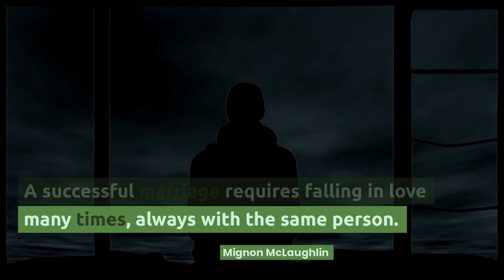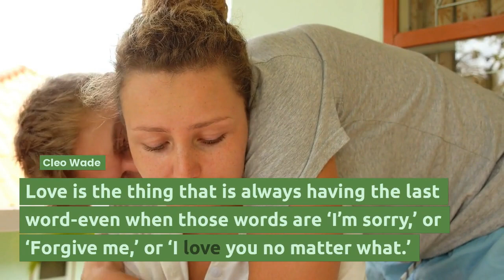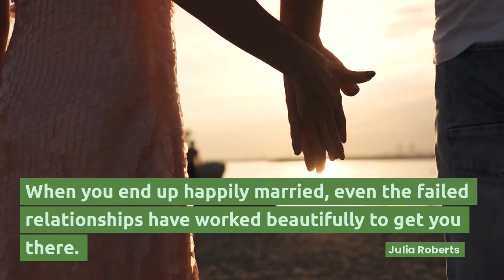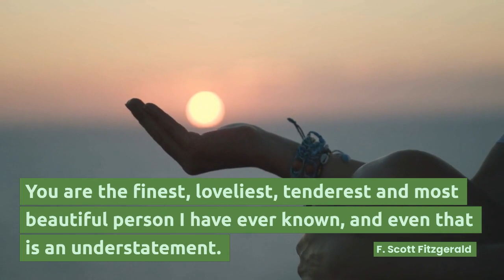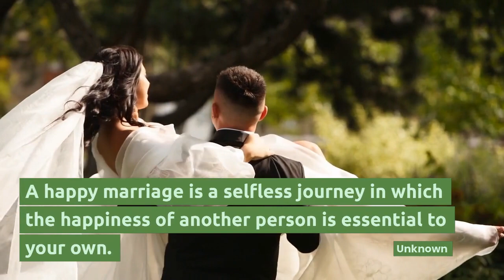Inspiring quotes on love and marriage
Are you feeling the love but struggling to find the right words for your wedding day? Look no further! We’ve compiled a list of classic quotes on love and marriage that are sure to inspire you. Whether you’re looking for something poetic, funny, or heartfelt, these love quotes will help you express your feelings on your special day. So don’t stress about finding the perfect words – let these quotes do the talking for you.